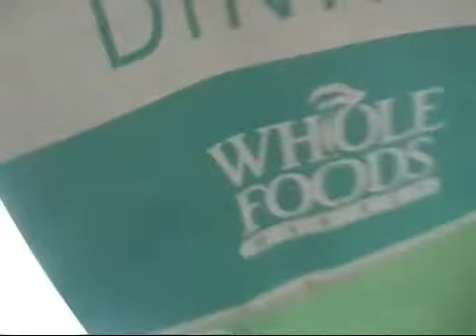19. Craigslist Adventure 1-21-10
Sometimes Its The Little Things. But We Aren't Little, So I guess we are All the Time .. snice

I hardly ate anything today, not proud. Just slept most of the day